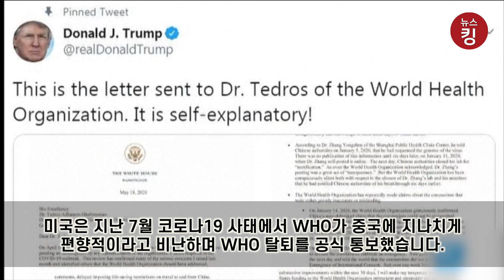우리 돈 받고 싶으면 공산당에서 탈퇴해 “WHO 분담금 미지급, 백신 개발 미참여”